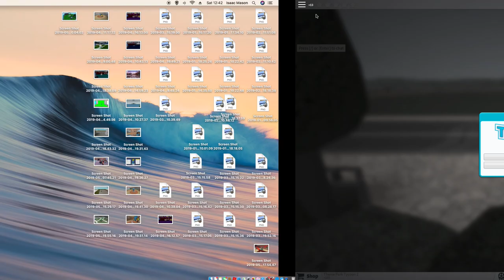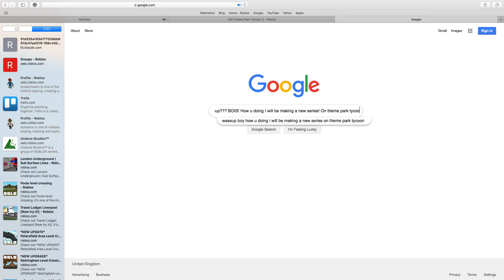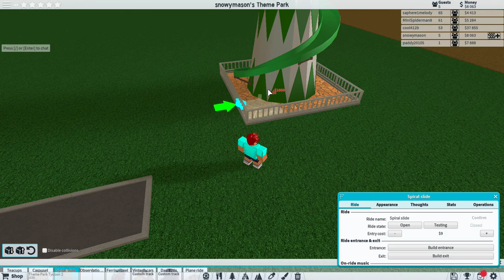Theme Park Tycoon 2! New series episode 1!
Hello Youtube, today I made a new theme more than 1 like I will carry on the series! Also, vote in the comments for the theme park name